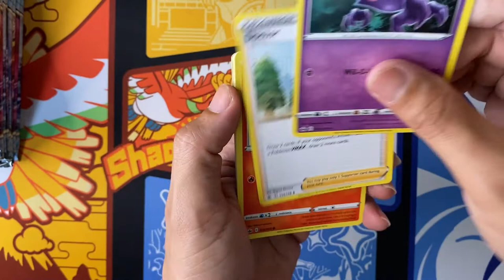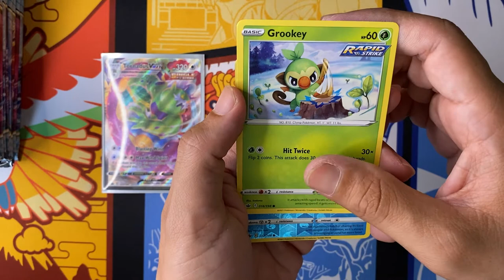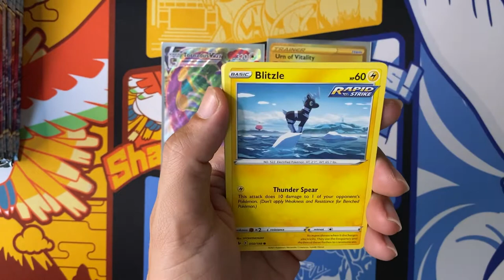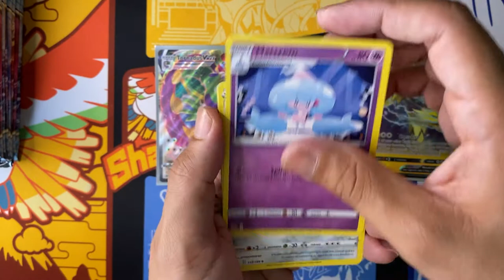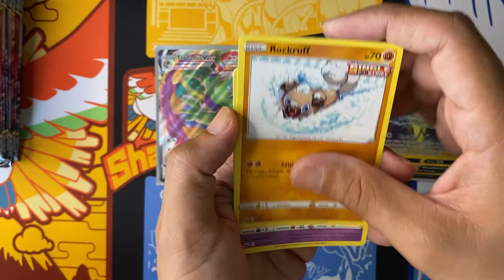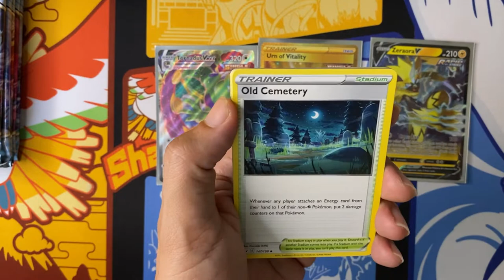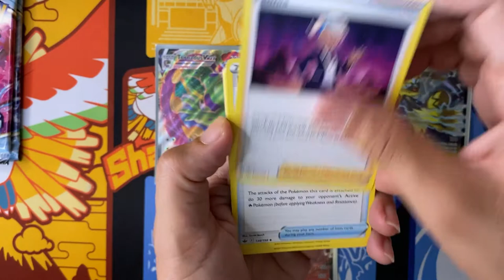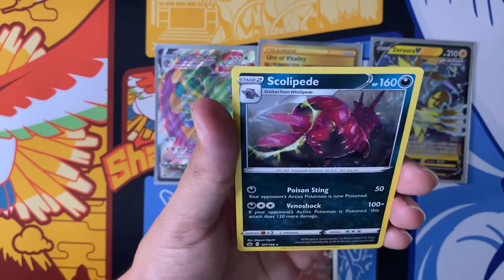Chilling Reign Opening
Today I will be opening Chilling Reign packs. Still in the search for the Full art alternate Blaziken. Let's see if I pull it?